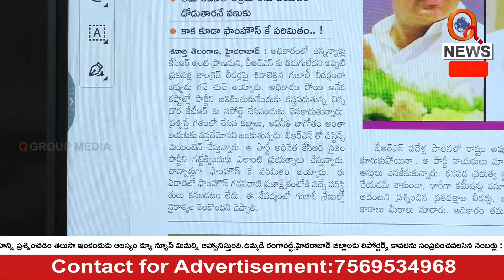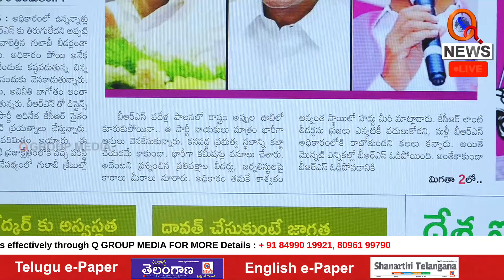Are BRS Leaders Avoiding KTR? QnewsHD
Are BRS Leaders Avoiding KTR.?